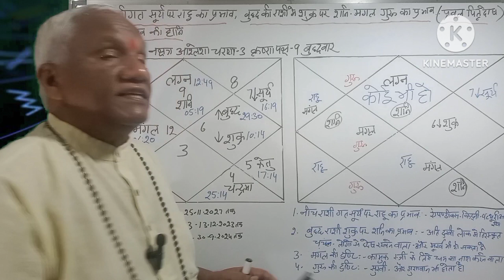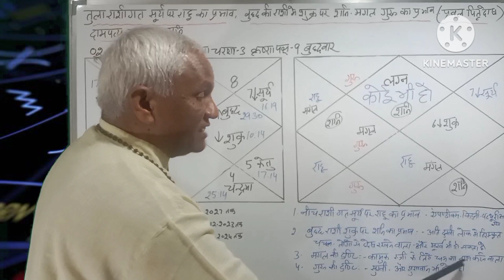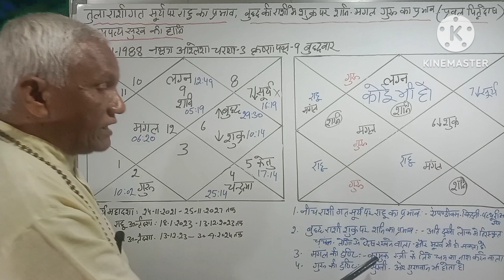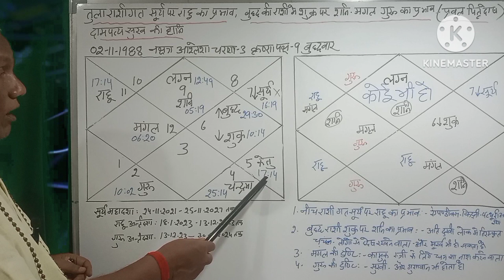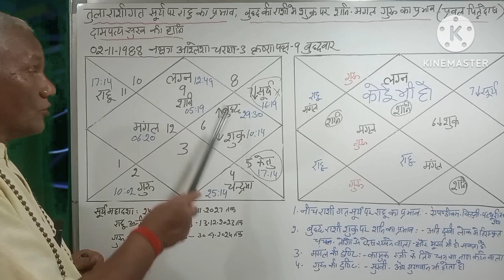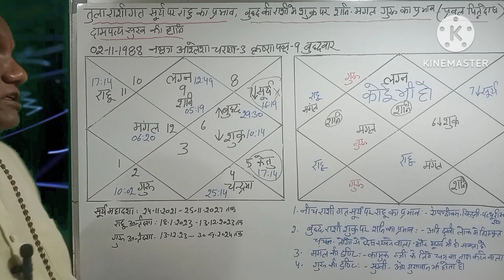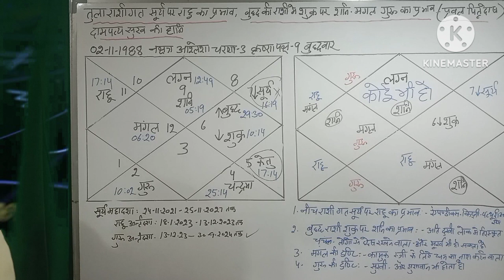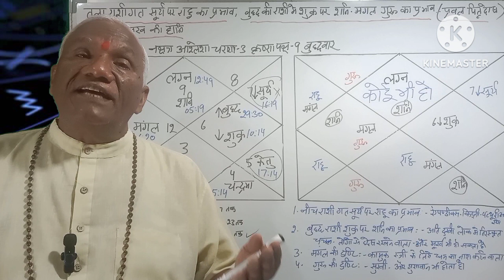तुला का सूर्य पर राहु का प्र भाव, बुध की राशि शुक्र पर शनि, मंगल ,गुरु देव का पर भाव, वि वाह --176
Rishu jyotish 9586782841